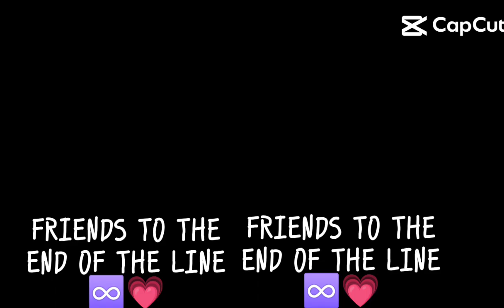sarah is my bff for life!!!!!!!!!!!!!!!